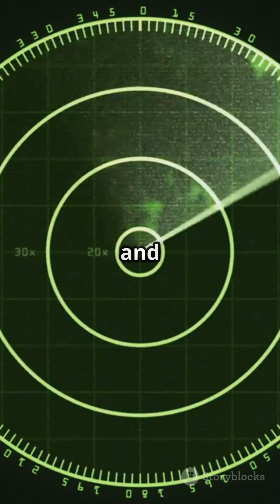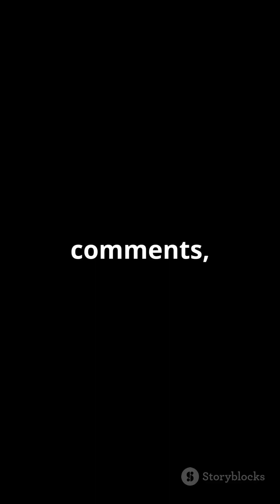Top 10 Air Defense Titans of 2025!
clash of clans,top 10,clash of clans attacks,town hall 10 attacks 2024,clash of clans tier list,clash of clans strategy,town hall 10 attack strategy,town hall 10,type of torpedo,th10 best attack 2024,katie feeney,suspense story,aliens on earth,alien in a hospital,top 1,tanks,th10 attack strategy ranked,military,veterans,so ji-seob,us military,european war,alienoid edit,military games,ww2 documentary,roblox military,best th10 attackDiscover the top 10 air defense titans of 2025 in just under a minute! This video delves into the world of advanced air defense systems, ranking the most powerful countries based on their capabilities, from the United States' multi-layered network to Russia’s formidable S-400 and China’s rapid advancements. We’ll explore how nations like India, Israel, France, and others are enhancing their air defense strategies to counter aerial threats. Join us for a quick yet informative overview of groundbreaking technologies that protect our skies!

OUTLINE:

00:00:00 Top 10 Air Defense Titans of 2025!